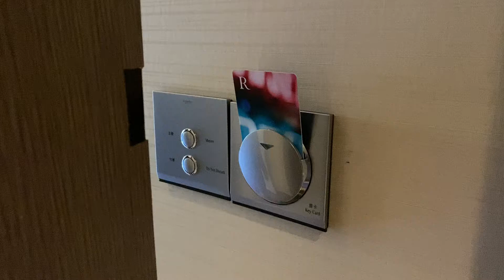🇹🇼台北士林萬麗酒店露台尊貴山景客房 Balcony Premier 516 at Renaissance Taipei Shihlin Hotel 台灣飯店一鏡到底開箱 Room Tour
Thanks to Renaissance Taipei Shihlin Hotel in Taiwan 🇹🇼 for MarriottBonvoy Platinum Elite recognition with complimentary upgrade to the Balcony Premier Mountain View Room.
感謝 台北士林萬麗酒店 依 萬豪旅享家 白金會員禮遇條例，給予房型禮遇升等至 露台尊貴山景客房。